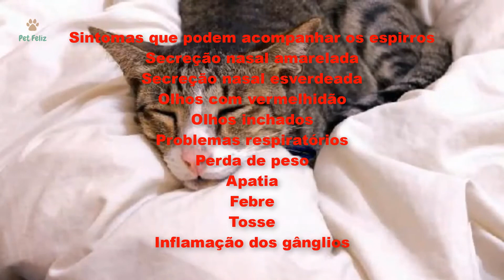Gato Espirrando o que Você deve Fazer?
VEJA COMO FAZER LINDAS ROUPAS PARA SEU PET
VEJA COMO REGISTAR A IDENTIDADE DO SEU PET
MELHORES PRODUTOS PARA SEU PET

Uma alergia alimentar, exposição à fumaça do tabaco, um vírus, uma bactéria... As causas que levam o seu gato a espirrar podem ser várias. Assim como os seres humanos, os gatos espirram quando algo irrita o seu nariz.

Se acontecer ocasionalmente, você não tem que se preocupar. Porém, se o espirro é contínuo, você deve ficar atento ao resto dos sintomas e levá-lo ao veterinário para evitar complicações.

 trazemos algumas dicas e respostas para a pergunta "gato espirrando, o que pode ser?, embora seja essencial ter em conta que estas informações são apenas orientações. Se você acredita que o seu gato pode ter alguma doença, só o veterinário poderá diagnosticá-lo e recomendar um tratamento.

Sintomas que podem acompanhar os espirros
Se você está preocupado com seu gato espirrando muito, a primeira coisa a fazer é observar se existem outros sintomas para ir descartando doenças da lista. Os sintomas que podem indicar doenças e condições são:

Secreção nasal amarelada
Secreção nasal esverdeada
Olhos com vermelhidão
Olhos inchados
Problemas respiratórios
Perda de peso
Apatia
Febre
Tosse
Inflamação dos gânglios
Se, além do espirro, o seu gato apresenta algum dos sintomas dos que foram mencionados, você deve levá-lo ao veterinário rapidamente para que passe por exames e orientações para o tratamento adequado.

Causas de gato espirrando
Como você já viu, os espirros podem ser acompanhados de muitos sintomas, sinais de que algo não anda bem e de que o seu gato pode ter alguma doença. Em resposta a dúvida frequente “gato espirrando, o que pode ser?”, trazemos neste artigo as causas mais frequentes que fazem com que o seu gato espirre. São elas:

Infecções virais
O vírus do herpes felino e o calicivírus são os que mais provocam infecções no sistema respiratório dos gatos. Estas infecções fazem com que os gatos espirrem muito, além disso podem ter tosse e febre. São contagiosas, podendo ser transmitidas entre gatos. Caso essas infecções não sejam tratadas a tempo, elas podem provocar uma pneumonia.

Vírus da imunodeficiência felina
Também conhecido como Aids felina, é muito frequente nos gatos que mantêm contato com o exterior. A sua imunidade baixa consideravelmente e os gatos podem começar a espirrar constantemente. No entanto, também apresentam outros sintomas como febre, perda de apetite e peso, diarreia, infecções, gengivites, entre outros.

Infecções bacterianas
Assim como as anteriores, este tipo de infecção é altamente contagiosa e também afeta o sistema respiratório. Bactérias como a clamídia ou bordetella são muito comuns e podem contagiar os gatos que compartilham o mesmo comedouro e bebedouro.

Alergia
Tal como os humanos, o gato com nariz entupido pode ser sintoma de alergia. Qualquer alérgeno, como o pólen, ácaros, comidas, etc, pode fazer com que o nariz do seu amiguinho se irrite e provoque espirros constantes.

Objetos estranhos no nariz
É possível que o seu gato tenha algum objeto alojado nas fossas nasais, até que o expulse, não vai conseguir parar de espirrar.

Rinite e Sinusite
Espirros em gatos também podem estar ligados a rinite e sinusite. Além de roncos e respiração com boca aberta, o gato espirrando com secreção é muito comum. O gato com catarro no nariz pode significar mais do que apenas uma gripe. Se ele apresenta dificuldade de inalação, também é um sinal de alerta.

Conjutivite
Quando as vias respiratórias estão comprometidas e você nota o gato com nariz espirrando frequentemente, pode ter relação com a inflamação ao redor dos olhos, que causa a conjuntivite.

Epistaxe ou sangramento nasal
O gato espirrando sangue pode ser a consequência de alguma lesão que ele pode ter sofrido. Também pode indicar pressão alta, problemas na coagulação do sangue ou infecções. Para saber como agir nessa situação, confira o artigo "gato espirrando sangue, o que devo fazer?".

Gato espirrando, o que fazer?
O veterinário vai ajudar a descobrir porque o seu gato espirra tanto e, dependendo do diagnóstico, vai dar orientações para um ou outro tratamento.
Para o vírus da imunodeficiência felina, existem medicamentos especializados para garantir ao gato uma vida saudável e longa.